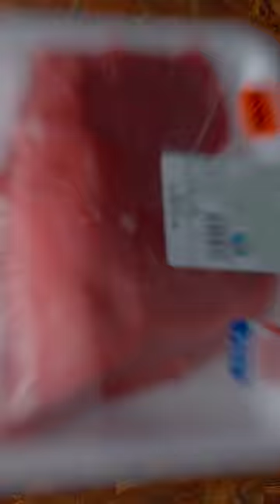would you eat this?